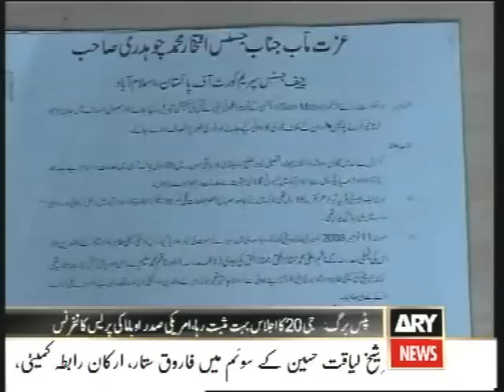Islamabad girl student killed in a Madarsa